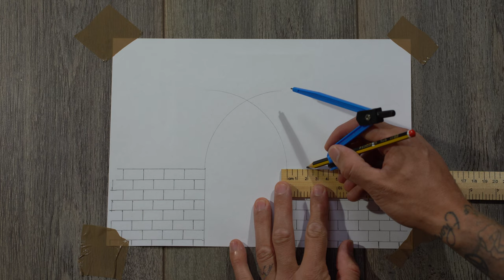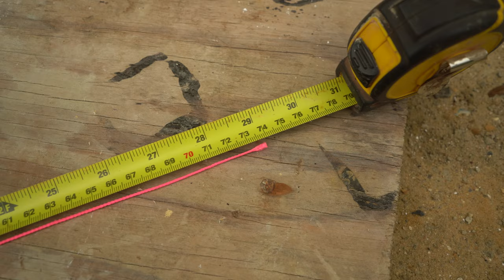HOW TO LAY BRICKS - GOTHIC ARCH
This tutorial is explaining how to build a Gothic arch in brickwork. Hope you enjoy

Find me

The tools i use:

Builders Bucket
Big Betty Bosch
Impact Driver
Combi Drill
Hammer Drill
Belt Sander
Orbital Sander
Masonry Blade
Reciprocating Saw
Tape Measure
Screw Bits
Masonry Drill Bits
Rawl Plugs
Belle Minimix 150 Electric
Belle Minimix 150 Petrol

Filming equipment:

The camera I use
My main vlogging lens
B-roll lens
ND Filter
Action cam